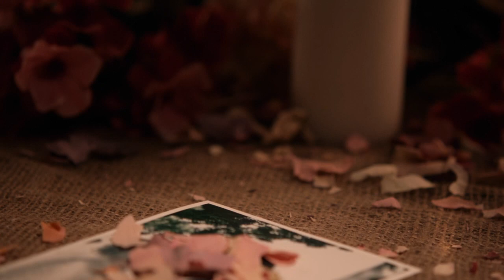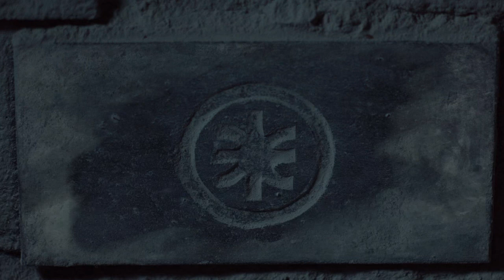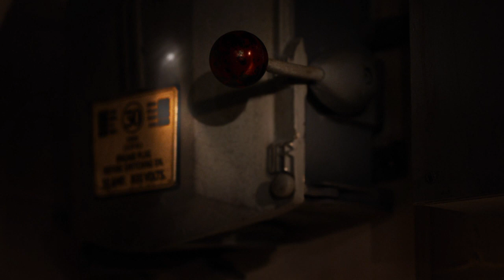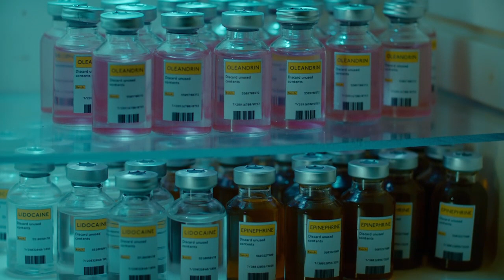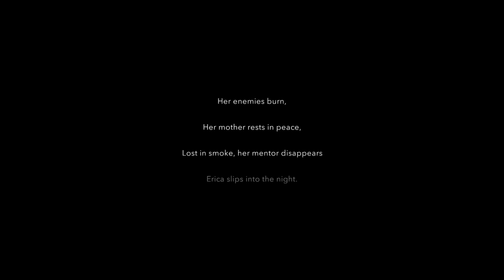It Comes To This!! (Erica) Ep3